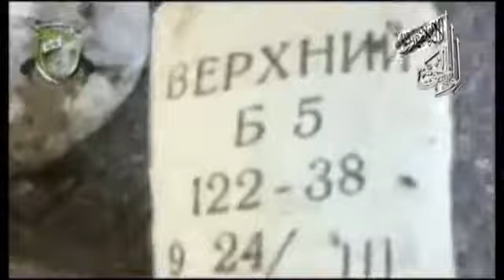27 1 Homs أوغاريت حمص , لواء الحق , كتيبة البراء بن مالك , تفكيك سيارة مفخخة